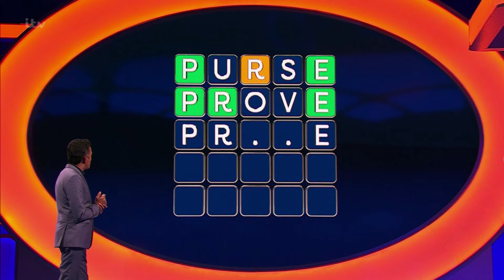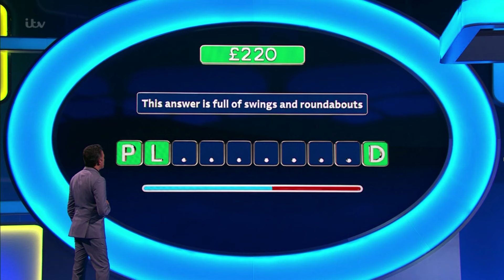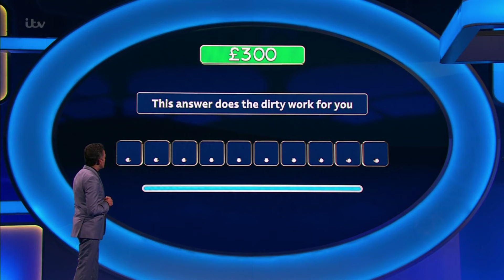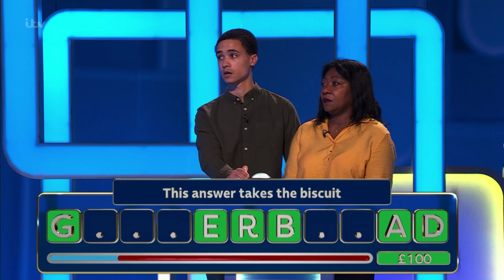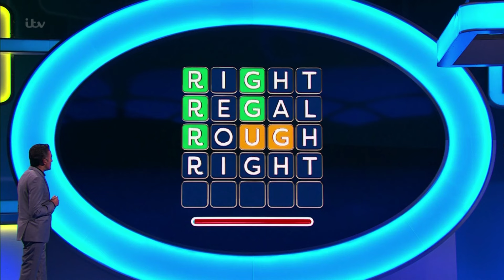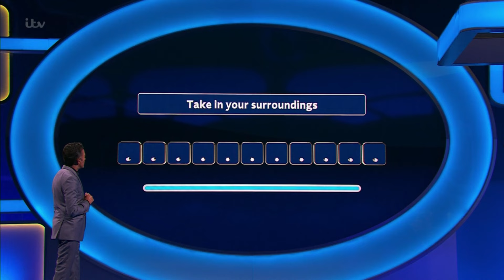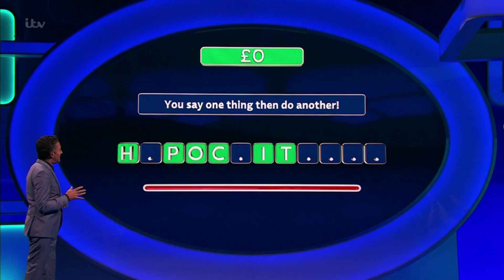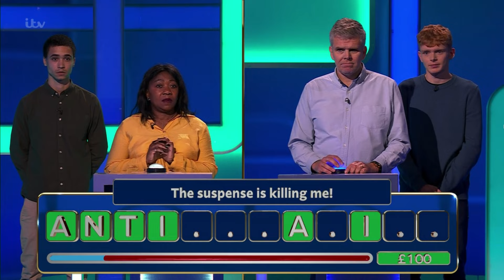New LINGO Monday 8th February EPISODE 27 HD